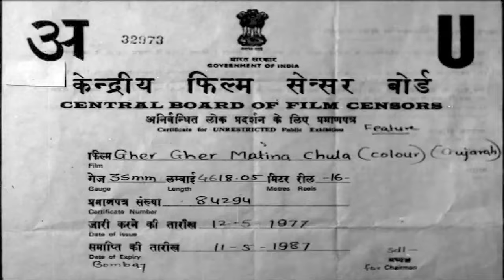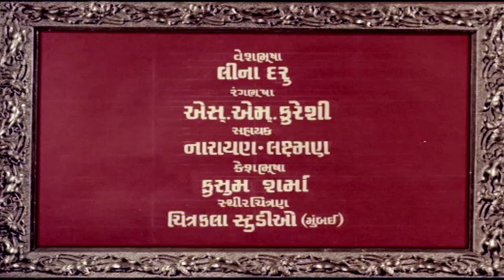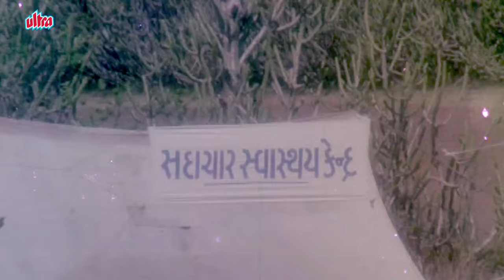Gher Gher Matina Chula Full Movie-ઘેર ઘેર માટીના ચૂલા-Super Hit Gujarati Movies-Romantic Comedy Film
Superhit Gujarati Movie Gher Gher Matina Chula (1977)
Starring: Arvind Pandya, Dina Pathak, Arvind Joshi, Sushma Verma, Farooq Sheikh, Rita Bhaduri
Producer: S.S.Balan
Director: Dahyabhai Bhakta
Lyricist: Dhiruben Patel